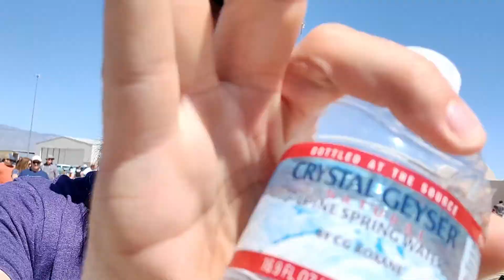Ep. 18 - Air Show at Davis-Monthan Air Base in Tucson, AZ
It was loud.

Like bust your eardrums loud. But the ringing in my ears that continued for almost a week and a half was totally worth the price of admission ...(it was free)

And we got to see the Thunderbirds.